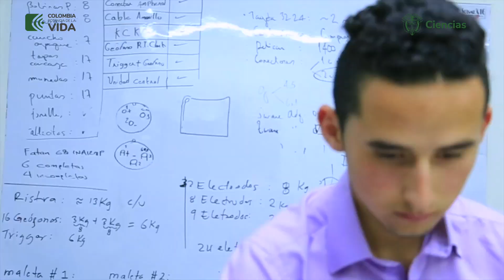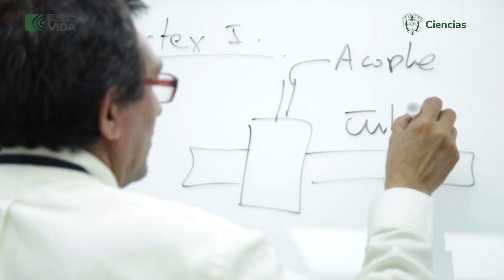Convocatoria Centros de Interés en CTeI 2024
La ministra Yesenia Olaya Requene invita a participar en la convocatoria de Centros de Interés en CTeI, una alianza de MinCiencias y
@mineducacionpara incentivar el pensamiento crítico y matemático de niños, niñas y adolescentes del país.